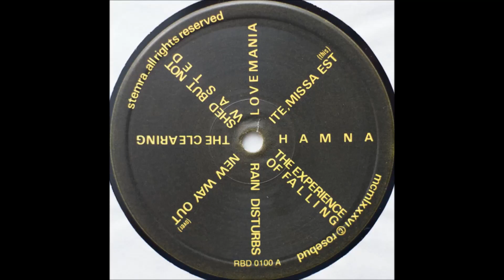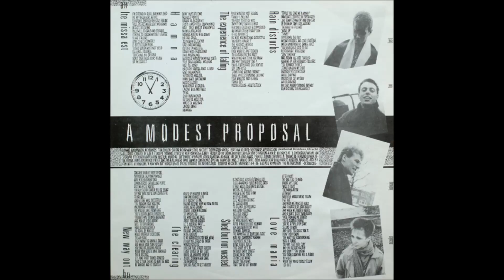A Modest Proposal - The Clearing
"A Modest Proposal", 1986